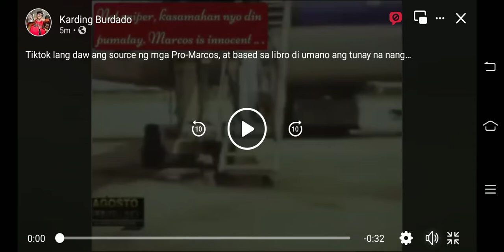heto daw ang totoong video ng pagpatay kay Ninoy. Hindi pla sniper gaya ng alam nating kwento.